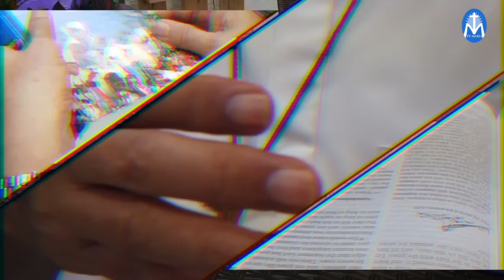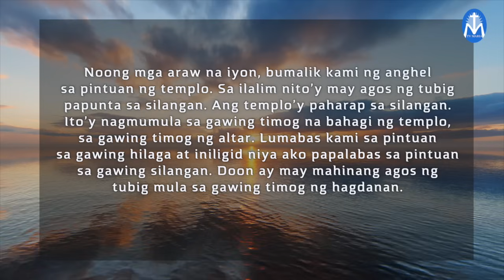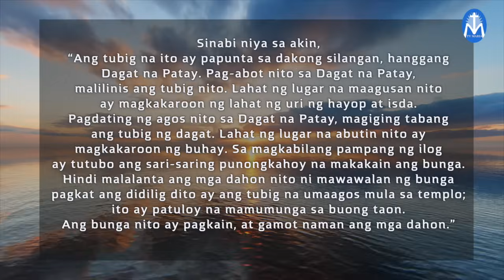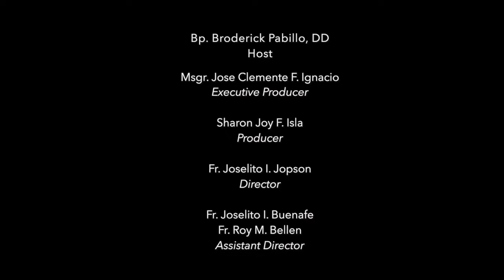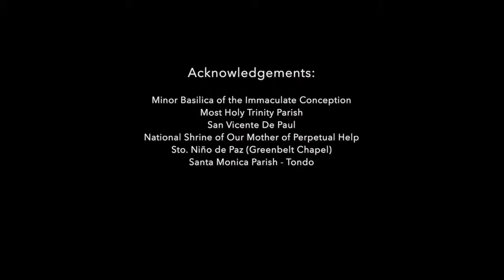First Things First | November 9, 2024